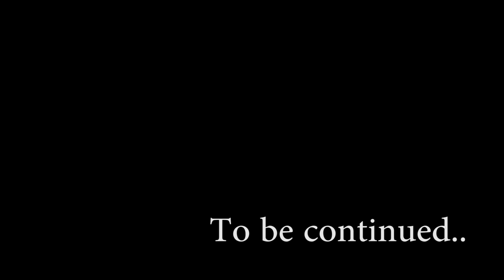Flybird Episode 3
Flybird encounters a group of low life thugs mugging an innocent civilian. He engages with the group and discovers something about himself that may appear quite critical.

Song: Six Black Heaven's Guns
Artist: Daisuke Ishiwatari

Song: The Betrayer
Artist: Mick Gordon & Chad Mossholder